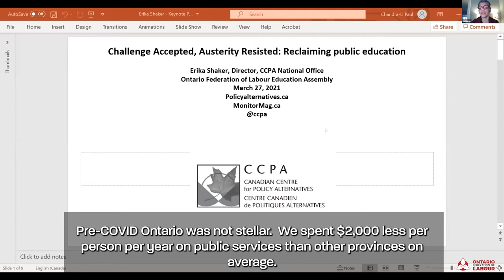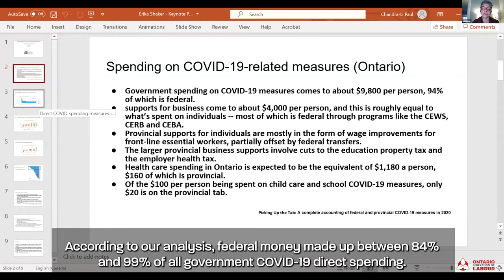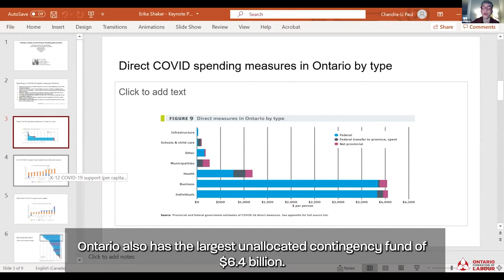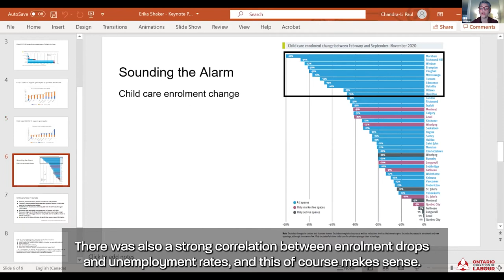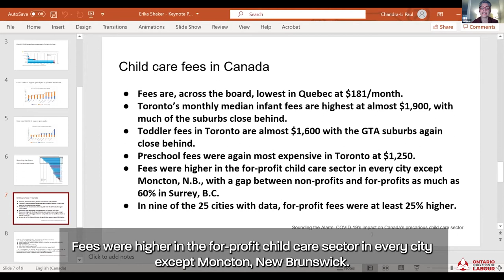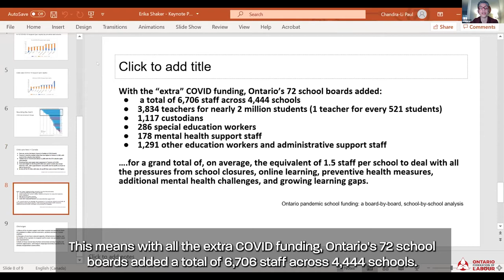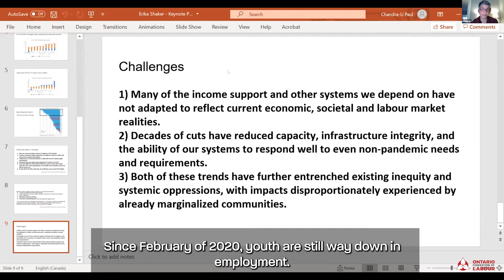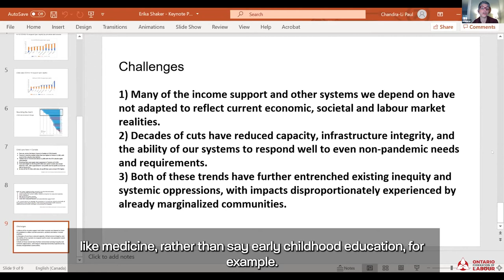Education Assembly: Erika Shaker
In the keynote address for the OFL's Education Assembly on March 27, 2021, Erika Shaker from the Canadian Centre for Policy Alternatives talks advocating for better public education systems for all.